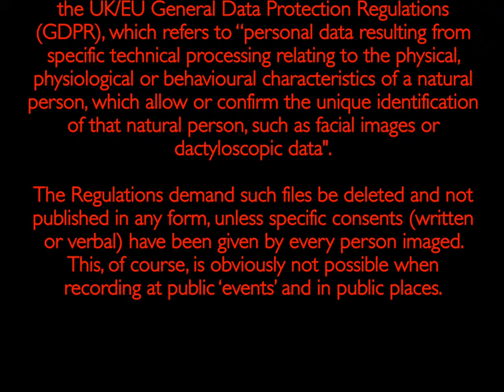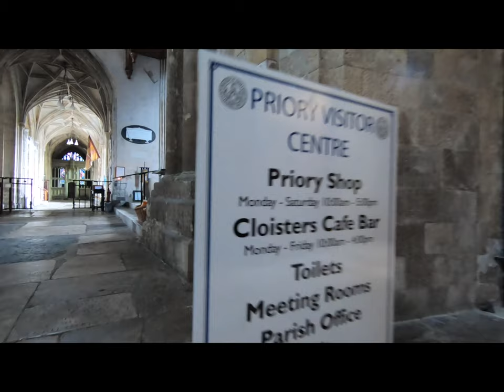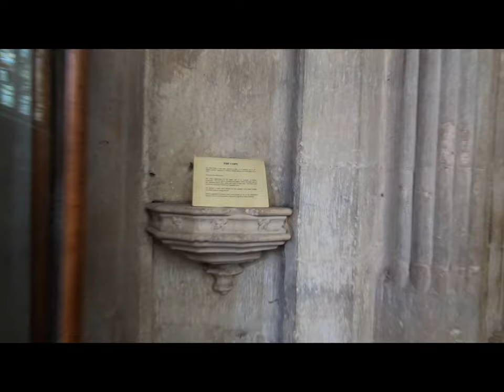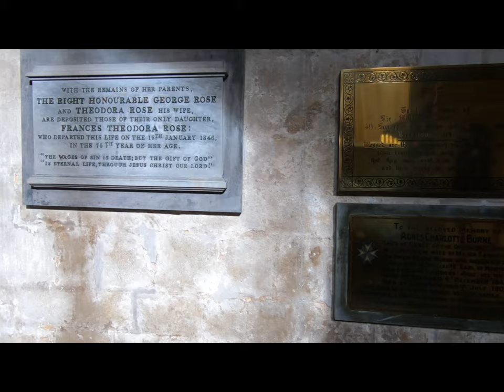Christchurch Priory, 27th September 2K19